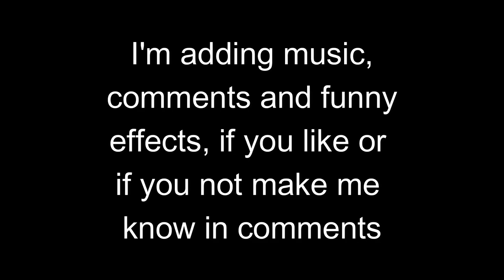Premodern - The Magic Online Society IX - Round 4 - Elves vs Griffin Combo (⚠ See desc.)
⚠⚠⚠ I've added some music and comments, i'll be reading that comments to know what to do in the future so if you want i keep the music or not, or make comments or put some funny effect, make me know.

Main
1 Birchlore Rangers
8 Forest
4 Wooded Foothills
4 Tangle Wire
4 Multani's Acolyte
2 Biorhythm
4 Wirewood Symbiote
4 Quirion Ranger
4 Gaea's Cradle
4 Priest of Titania
1 Yavimaya Granger
4 Llanowar Elves
1 Deranged Hermit
4 Fyndhorn Elves
1 Anger
1 Tribal Forcemage
1 Caller of the Claw
1 Squee, Goblin Nabob
1 Mountain
1 Masticore
4 Survival of the Fittest
1 Nantuko Vigilante
Side
1 Druid Lyrist
1 Goblin Sharpshooter
1 Spike Feeder
1 Gaea's Blessing
1 Uktabi Orangutan
1 Genesis
1 Wellwisher
2 Crumble
3 Naturalize
1 Elvish Champion
2 Winter Orb

00:00 Intro
00:08 Decklist
00:22 Game 1
10:56 Game 2